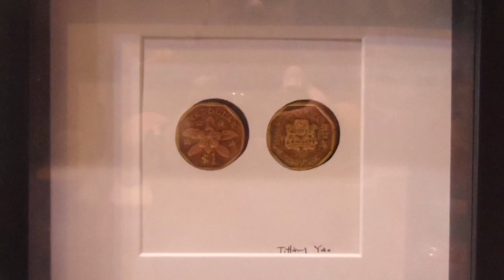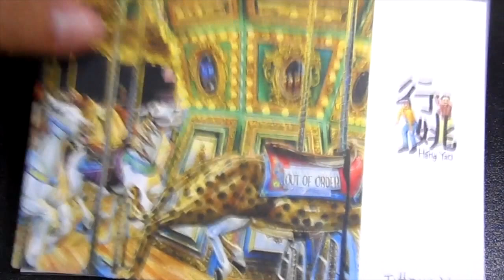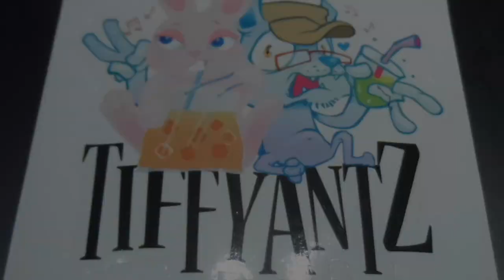行Yao by Tiffany Yao @ Detention Barracks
Snaps of the solo art exhibition “行Yao” (“Hang2 Yao”) by Tiffany Yao @ Detention Barracks (@ 56B Joo Chiat Place S427780, Singapore). Launched Feb 10th and exhibiting thru Feb 26th, folks interested to arrange for a Private Viewing are to contact or PM

WHO-IS "TOYSREVIL"?